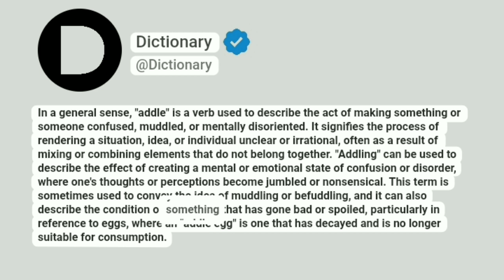Addle Meaning In English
In a general sense, "addle" is a verb used to describe the act of making something or someone confused, muddled, or mentally disoriented. It signifies the process of rendering a situation, idea, or individual unclear or irrational, often as a result of mixing or combining elements that do not belong together. "Addling" can be used to describe the effect of creating a mental or emotional state of confusion or disorder, where one's thoughts or perceptions become jumbled or nonsensical. This term is sometimes used to convey the idea of muddling or befuddling, and it can also describe the condition of something that has gone bad or spoiled, particularly in reference to eggs, where an "addle egg" is one that has decayed and is no longer suitable for consumption.